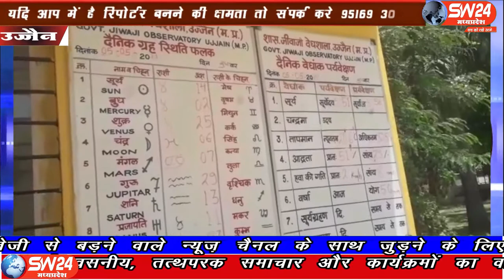ujjain- उज्जैन जिले में इस समय गर्मी और लू का जबरदस्त असर दिखाई दे रहा है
उज्जैन जिले में इस समय गर्मी और लू का जबरदस्त असर दिखाई दे रहा है दोपहर होते ही लू और गर्मी इस कदर रहती है कि मुख्य सड़क पर निकलना बड़ा कठिन हो जाता है गर्मी और लू की वजह से दोपहर के समय लोग गर्मी और लू से बचने के घरों में रहकर कई प्रकार के जतन करते हुए देखे जा सकते हैं। उज्जैन से विरेन्द्र शर्मा की रिपोर्ट